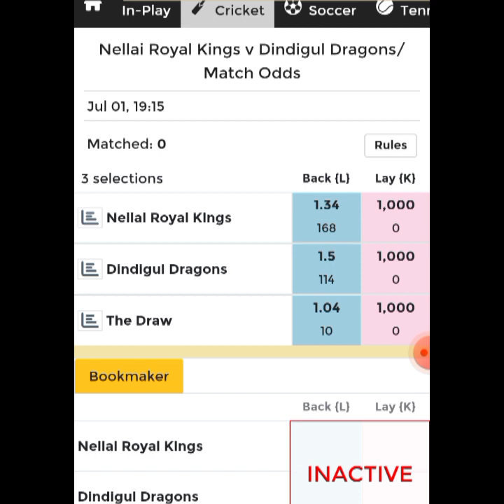TNPL T20 2023 NRK Vs DD Match Predictions and Analysis|Nellai Vs Dindigul 23rd Match Winner Tips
Cricket Betting Tips | Cricket Fantasy Tips |

Dear Viewers,

Sincerely,